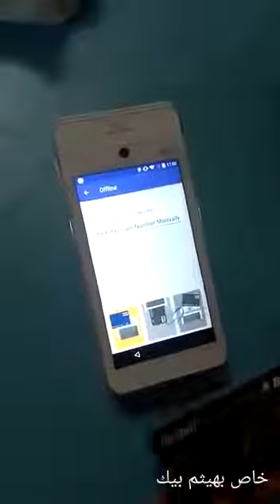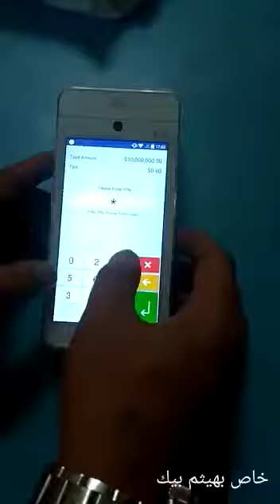offline pos machine